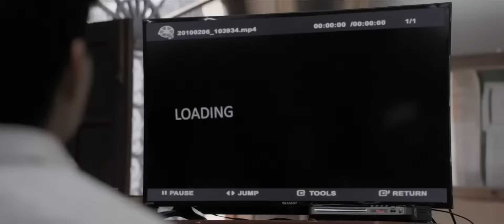Ranveer Singh Ke Diye Gaye Proof Me Kiya Kisine Jhol | Simmba Movie Scene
Sangram "Simmba" Bhalerao (Ranveer Singh) is an antiheroic orphan from Shivgad, the same town where Bajirao Singham was raised, where he observes how policemen make money in the form of bribes, finding himself motivated to become a police officer, and succeeds. Getting bribes from some local thieves and a jeweller, Simmba enjoys and takes full advantage of the lifestyle of a corrupt cop.

Simmba is soon transferred to the Miramar police station in Goa by Home Minister Vinayak Dutta (Uday Tikekar), where he sees Shagun Sathe (Sara Ali Khan) and falls in love with her at first sight. He meets his fellow policemen and one of his juniors, Nityanand Mohile (Ashutosh Rana), who is an honest constable, hesitates to salute Simmba as he's a corrupt cop. To prove his worth in Miramar, he interrupts a pub party run by an influential gangster named Durva Yashwant Ranade (Sonu Sood)'s brothers, Sadashiv "Sada" Ranade (Amrit Pal Singh) and Gaurav "Giri" Ranade (Saurabh Gokhale) and demands more money from them, whilst promising that he will let them continue with their illeg@l activities.

Durva agrees and uses Simmba to free the land of an old person named Vaman Rao (Arun Nalawade), who is forced to sign the papers by Simmba. Meanwhile, Simmba develops motherly and sisterly bonds with several women and girls, one of whom happens to be Aakruti Dave (Vaidehi Parashurami), a young woman who reminds Simmba of his teacher. Aakruti files a complaint against Sada and Giri for dealing illicit drugs in their pub and using children as peddlers. Simmba initially ignores this after being pacified by Durva, and Shagun, in the meantime, falls in love with him.

Meanwhile, Aakruti learns about the drug racket in the club and goes there one night with Chhotu, a mute boy who's her student. She videotapes everything there by her cell phone to show evidence to the police but is caught by Sada and Giri. Chhotu discreetly records Sada and Giri asaulting Aakruti and flees once both of them realize. Aakruti is brutally r@ped by Sada and Giri. Chhotu tries to tell Aakruti's friend Kavya (Neha Mahajan) about Aakruti being in danger. Kavya whilst being chased by Durva's goons goes to Simmba to file Aakruti's missing complaint.

Aakruti is found injured in hospital. Simmba tries to talk to her, but she dies, leaving him devastated. The police recover Aakruti's phone and the video which she shot, and Durva sends his goons to get the phone from Simmba, who is present, mends his ways, and fights them all. Simmba finally wears his police uniform, and seeing this change in him, Mohile finally salutes him as they arrest Sada and Giri. He apologises to Vaman Rao and returns the land swindled from him.

In the court, Simmba is shocked to find Aakruti's video being deleted. He beats up Durva's friend, Corporator David Cameron (Vipin Sharma), who gave a false statement in the court, leading to his suspension orders. He decides to kiil Sada and Giri before he goes, and plans to show it as an encounter. He shoots them both and shows as if he kiiled them in the act of self-defence. An SIT committee is set up by the state, who question Simmba's encounter. Aiming to achieve clarity to the situation, Vinayak appoints a neutral officer to handle Aakruti's case, as well as Simmba's controversial encounter.

Enraged, Durva and his goons capture Simmba. Suddenly, DCP Bajirao Singham (Ajay Devgn) arrives to rescue him, and both of them beat up Durva and his men. Singham tells Simmba that he is the neutral officer appointed by the state committee to handle his case and gives a statement that Simmba kiiled Sadashiv and Gaurav in the act of self-defence. He also calls Durva's mother Bharti (Sarita Joshi) and wife Varsha (Shri Swara Dubey), who each state that it was Sada and Giri who asaulted Aakruti and that the brothers ran a drug racket and several other illeg@l activities.

As a result of these crimes, Durva is sentenced to 7 years of rigorous imprisonment by the court. Singham reveals that he helped Simmba despite being against his corrupt actions so that he could instil a fear of law in the minds of men who do not respect women. When Singham leaves Miramar Police Station, In the post-credits scene, he chats with DCP Veer Sooryavanshi (Akshay Kumar) on the phone.[9] and also congratulates him on his new post as the ATS chief. Sooryavanshi tells him that he will meet him soon, thus hinting the events of Sooryavanshi.